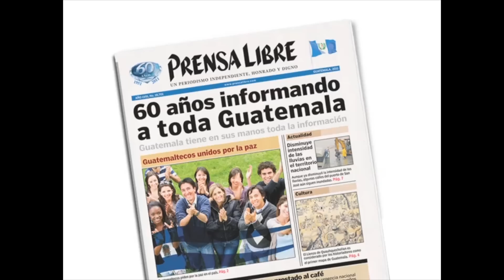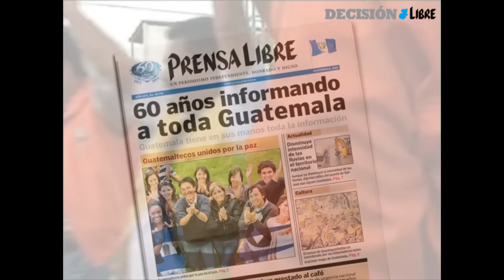Otto Pérez Molina visita Jocotán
El candidato presidencia Otto Pérez Molina por el partido Patriota visitó el municipio de Jocotán en el departamento de Chiquimula
Reporte Edwin Paxtor